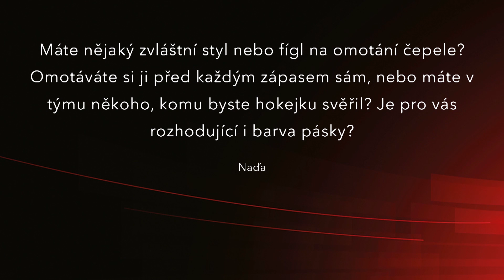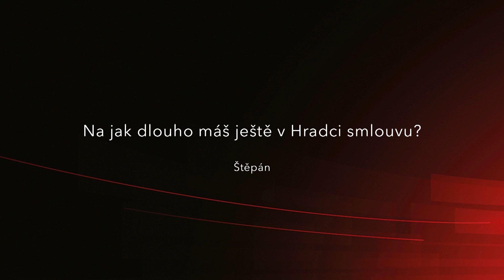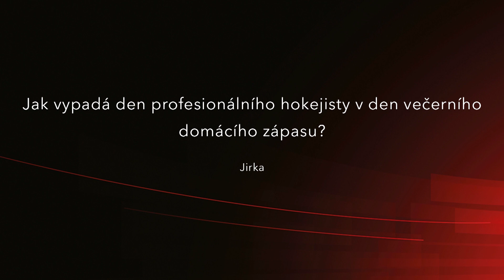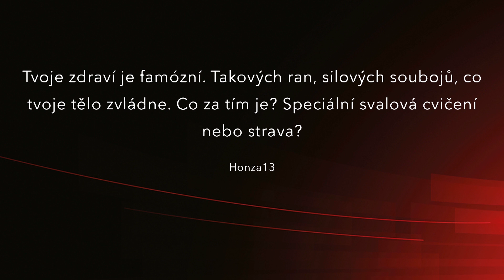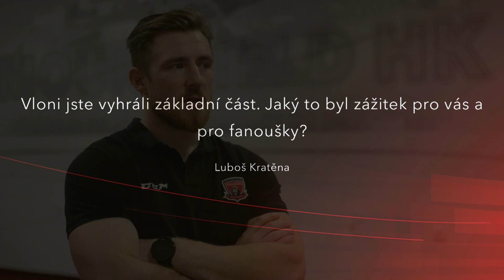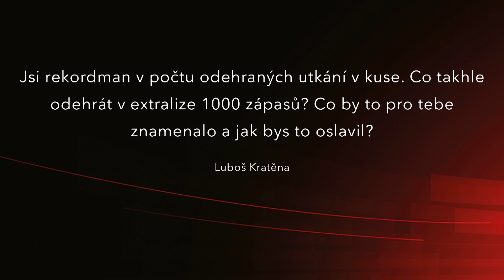OlfinCar hráč měsíce října Jakub Lev a jeho odpovědi na dotazy fanoušků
Start sezony 2022/23 zastihl Jakuba Lva v životní formě. Jednatřicetiletý útočník stihl za 20 extraligových zápasů nastřádat 19 bodů za 6 gólů a 13 asistencí a je lídrem klubového bodování. Není tak divu, že ho fanoušci zvolili OlfinCar hráčem měsíce října. „Lvíček“ tím pádem odpověděl na příchozí dotazy a vybral ten nezajímavější – od uživatelky Nadi týkající se omotávky – která se tak může těšit na ceny od klubu i partnera ankety.